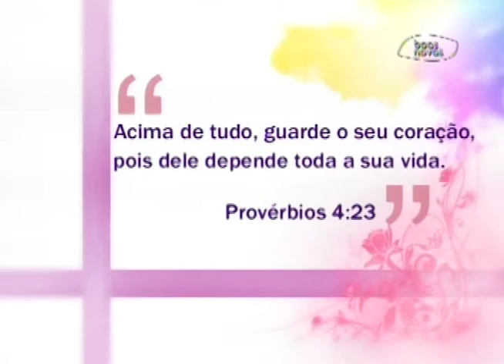Espaço Feminino - Os danos e soluções para constipação - (bloco 2 de 4) 16-04-2014